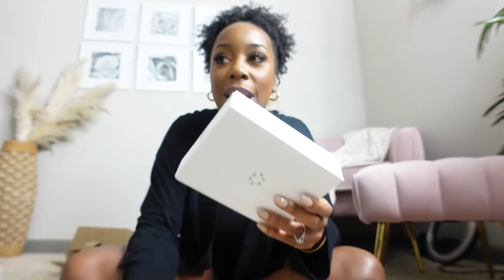WEEKLY VLOG | NEW FRAGRANCE + NATURAL HAIR PRODUCTS + CHILL CHATS + GIRLS NIGHT | Andrea Renee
Wig details - Asteriahair.com
Body Wave 20” but I got it long time ago. Just search body wave on the site and they should pop up.

Byredo Perfume
Skims Sleep Robe - Onyx
Skims Sleep Short - Onyx
Skims Tank - Onyx
Ugg Slippers
As I Am Coconut Cowash Cleansing Conditioner
Uncle Funky's Daughter Curly Magic Curl Stimulator
Camille Rose Almond Jai Twisting Butter
Kristen Ess Detangling Tonic
Bread Hair Cream
Kopari Enzyme Scrub
Jason Wu Night Lip Sleeping Mask
Olive and June Nail Primer
Jason Wu Lip Oil
Charlotte Tilbury Lip Liner - Foxy Brown

Mented - T40
Maybelline - 355
NARS - Macao

|  FILMING EQUIPMENT  |
Camera: CANON 80D
Lens: CANON EF 50MM F/1.2
Lens: SIGMA 18-35MM F/1.8
Vlogging Camera: SONY ZV1
Filming Lights: 2 Soft Box Lights